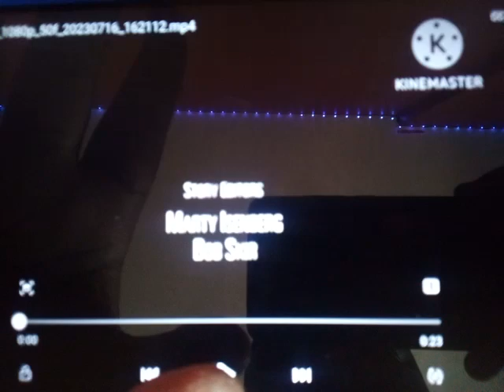Barbie End Credits